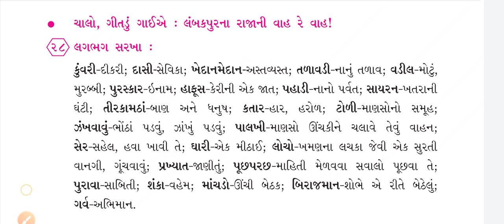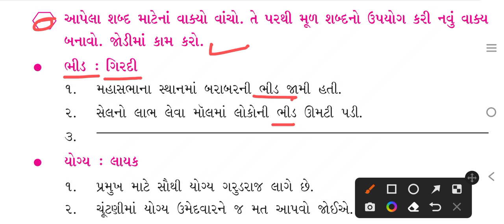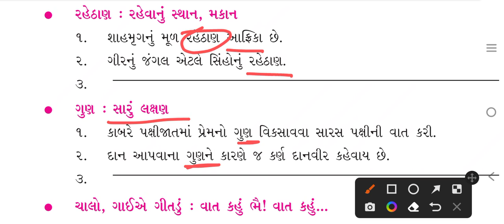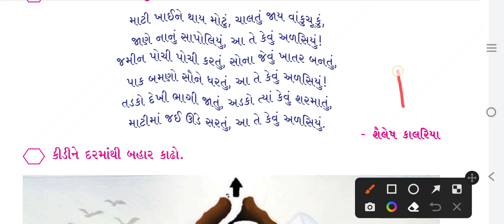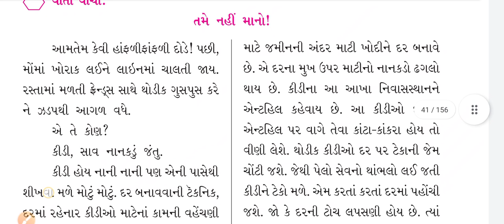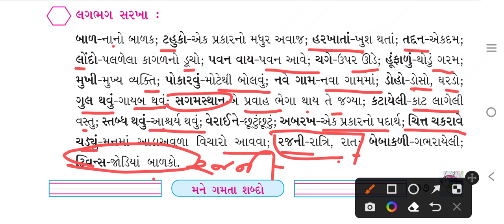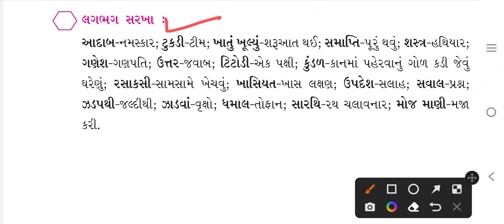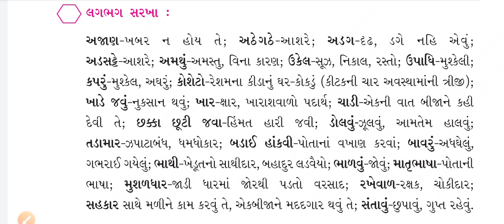Talati,junior clerk, વનરક્ષક, Mphw, fhw, Exam Praperation 2022 | gcert Praperation | Std 5 ગુજરાતી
નમસ્કાર વિદ્યાર્થી મિત્રો KD Education યુટ્યુબ ચેનલમા આપ સૌનું હાર્દિક સ્વાગત  છું.

આપણી યુટ્યુબ ચેનલ KD Education ચેનલમા રોજ Compective Exam ની તૈયારી કરવામા આવશે.
જેવીકે.
TALATI
JUNIOR CLERK
GPSC
CLASS 1,2,3,4
MPHW
FHW
ALL COMPECTIVE EXAM Praperation

Talati, Junior clerk Exam Praperation 2022 | mphw | fhw | gpsc | GCERT

વનરક્ષક બીટ ગાર્ડ | તલાટી | જુનિયર કલાર્ક | Exam Praperation 2022 | GCERT STD - 5 ગુજરાતી | GPSC